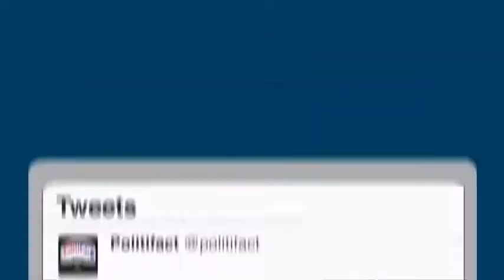Mitt Romney's Debate Performance Mostly Fiction YouTube2